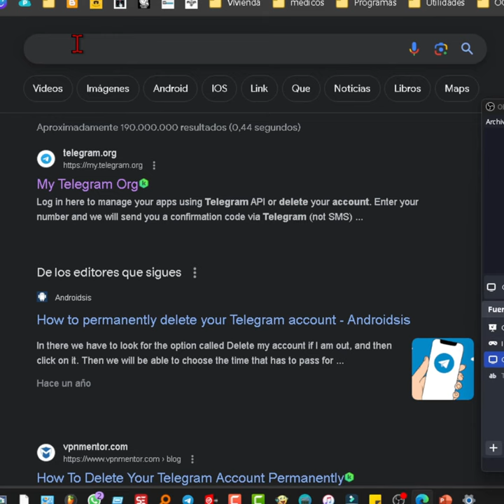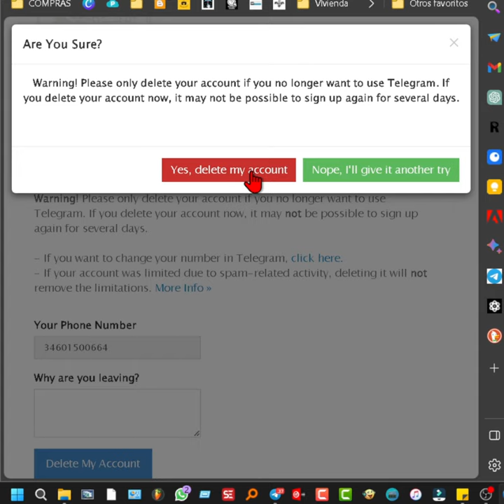Eliminar Telegram definitivamente ❌ Tutorial paso a paso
Videotutorial con dos métodos para eliminar nuestra cuenta de telegram para siempre. Sigan el tutorial bajo su propia responsabilidad pues eliminarían todo el contenido para siempre. Tutorial valido para Android y para PC 🖥

Si borras tu cuenta, todos tus mensajes y contactos se eliminarán de manera irrecuperable. Todos los grupos y canales que hayas creado quedarán huérfanos y sin un creador (pero los administradores conservarán sus derechos).

¡Advertencia! Por favor, solo borra tu cuenta si ya no deseas usar Telegram. Si borras tu cuenta ahora, es posible que no puedas registrarte nuevamente durante varios días.